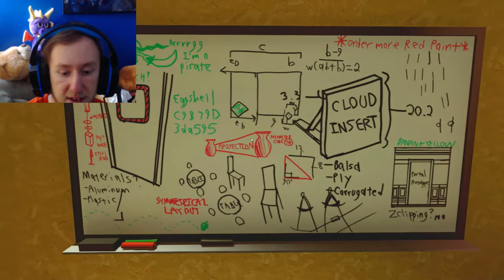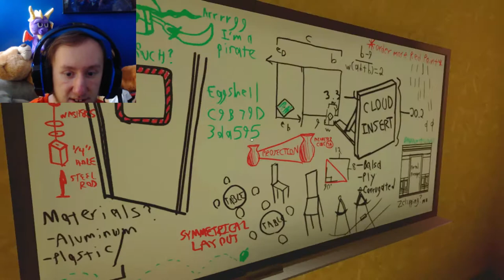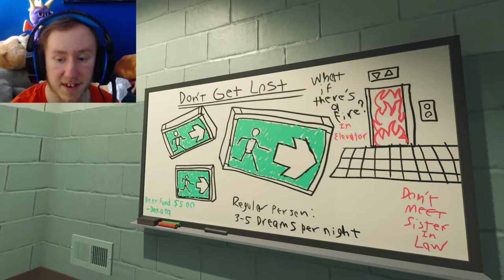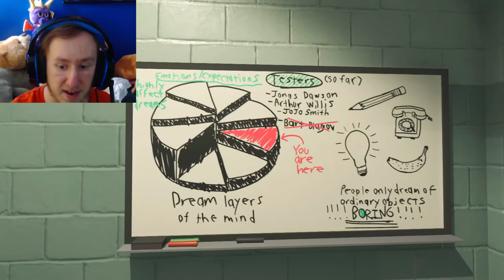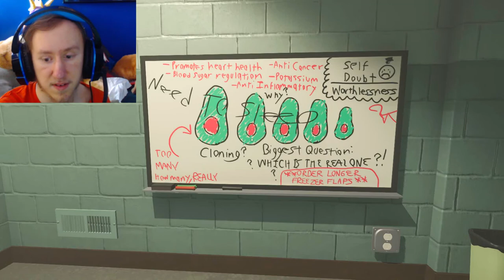FC Plays Superliminal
Fluffy Chops Plays a puzzle game with some odd twist that hurt his head.